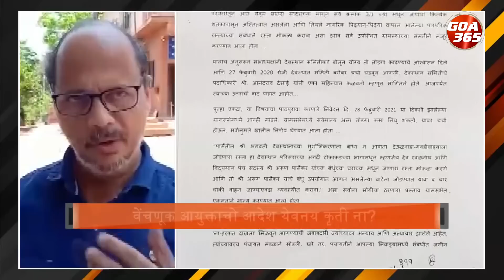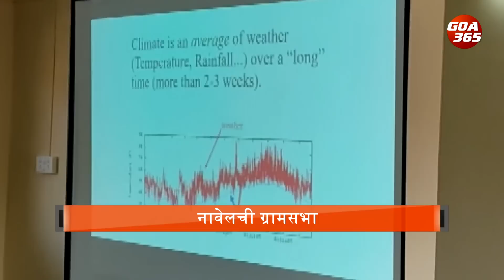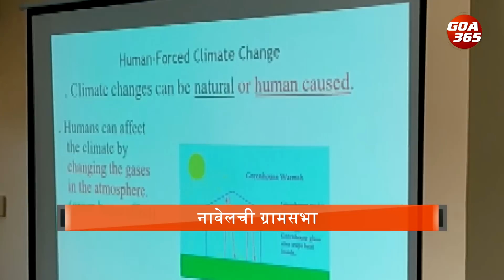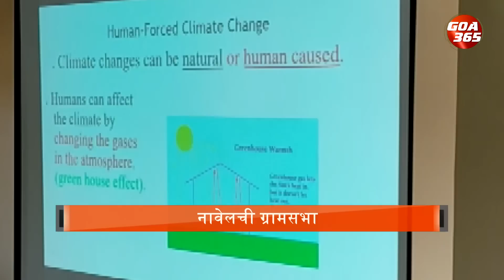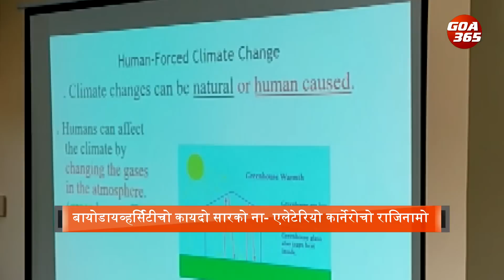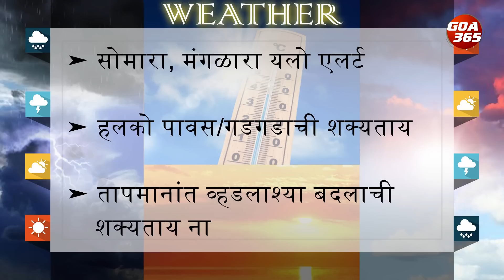GOA365 KONKANI KHOBRO 28TH MAY 2023